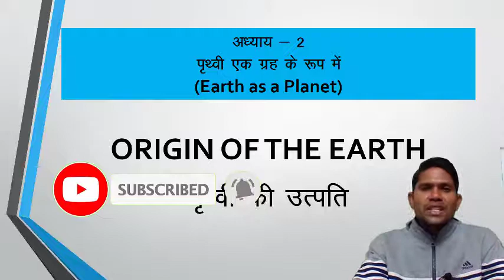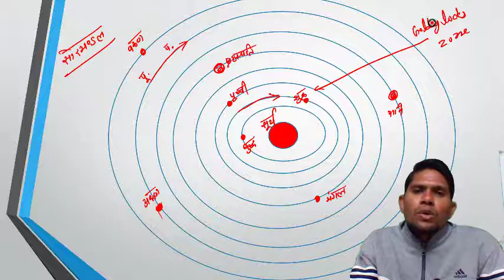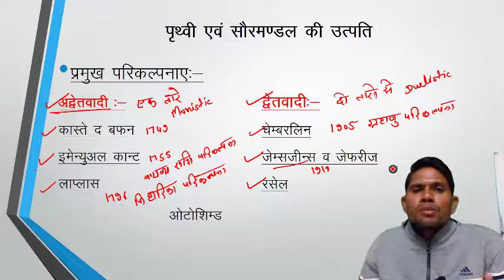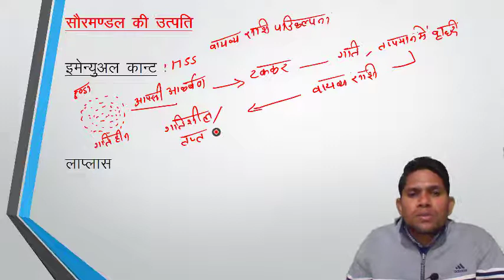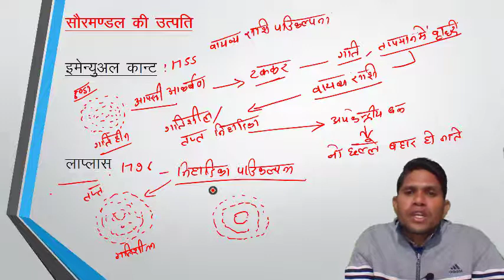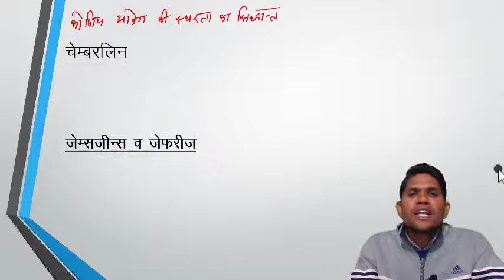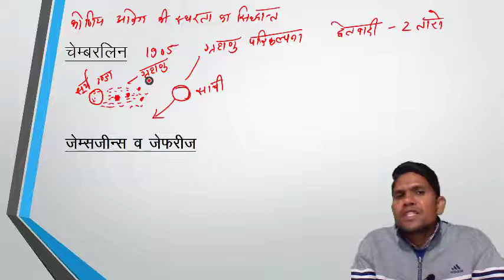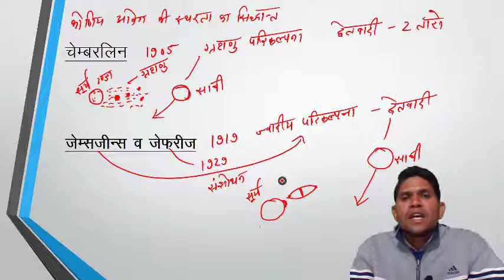पृथ्वी एवं सौरमंडल की उत्पत्ति ORIGIN OF THE EARTH & SOLAR SYSTEM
Video contains all the major hypothesis of origin of the earth and solar system.